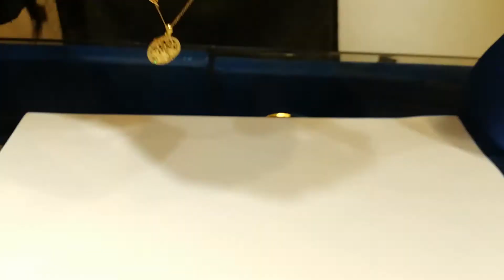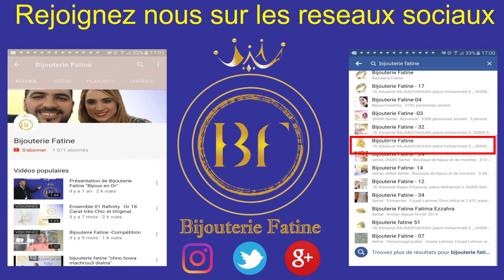Chaine Pendentif 607 en Or 18 Carats